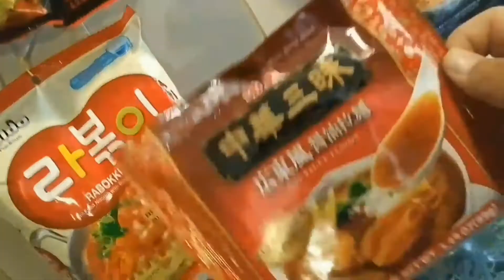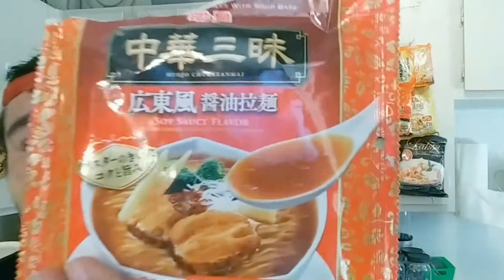Random Ramen: MYOJO CHUKAZANMAI (Soy Sauce Flavor)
S1E5:
Welcome to Random Ramen: KMB Responds in awesome fashion!

Teepublic.com
Store: Cplus928

Do you like horror? Thrillers? Suspense? Shudder is your one-stop destination for all things horror. and use the special code "CPLUS" at check out to get 30 days for free!

After that, it's only $4.99 a month. If you love horror movies, this app is for you. Don't wait! Go check out Shudder now

Graphics/Intro/Music By:

Biffmeatslab and Team B Productions